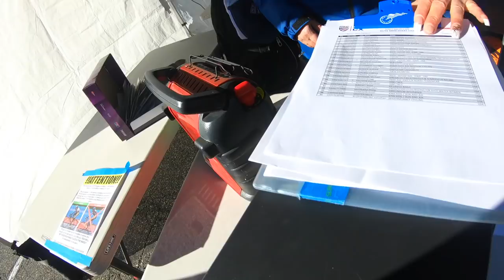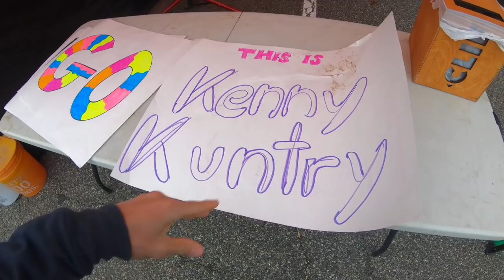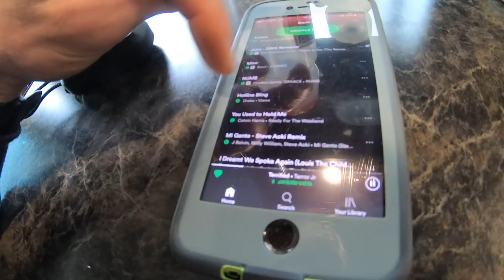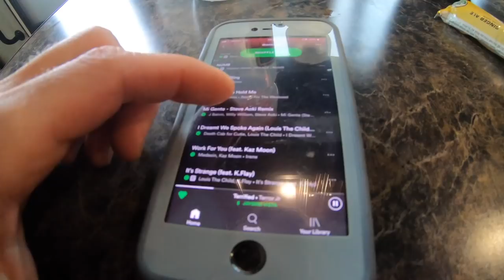Vlog 71: Supercross Cup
From the great white north to eastern NY. We made the trip to Suffern and showed up to nearly 50º weather on Friday. Then the temps dropped to mid 30's all weekend but at least it was sunny and dry. Becca and Kerry hunt for glory after great rides at Pan American Champs.